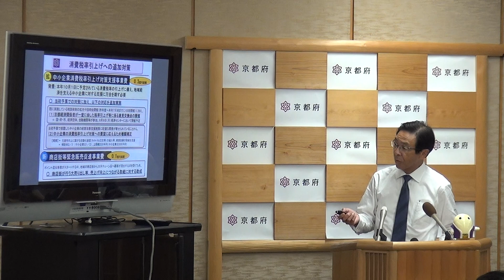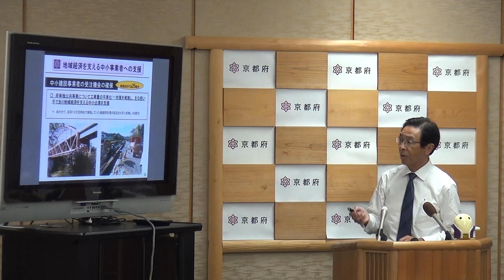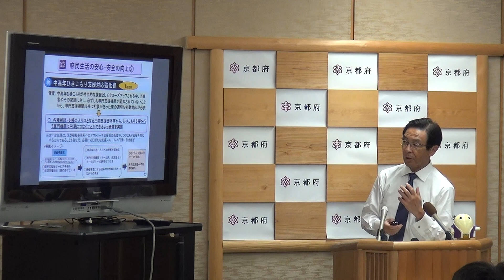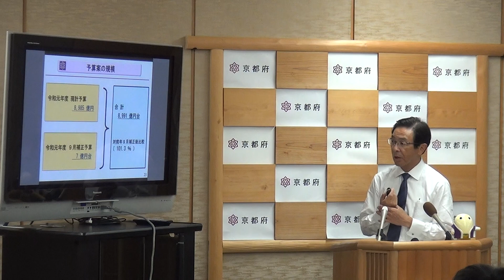190830 知事会見 令和元年度9月補正予算案の概要等について